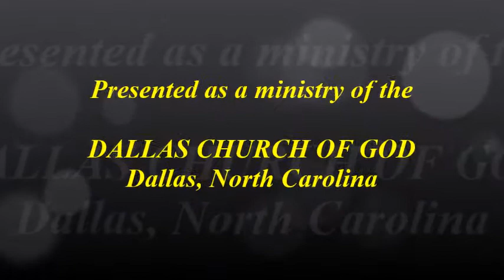"WHERE COULD I GO (BUT TO THE LORD)?" ~ Dallas NC Church of God ~ 10-12-2014p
Pastor D. R. Shortridge and singers share a familiar Gospel song during the altar service on October 12, 2014.  You'll be blessed to hear them sing "WHERE COULD I GO (BUT TO THE LORD)?"